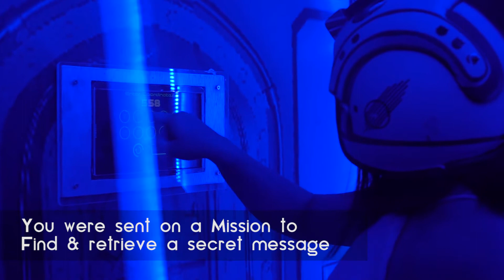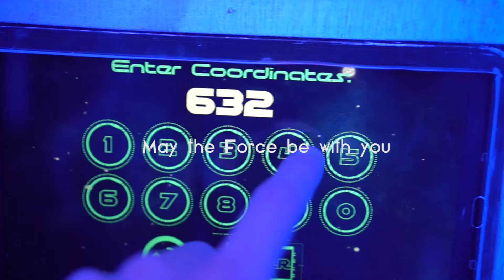Mystery Manila: Rebel Resistance - Star Wars Inspired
with one of the newest additions, the REBEL RESISTANCE at Mystery Manila’s latest branch at Ayala Malls The 30th in Pasig City. Inspired by the film series, Star Wars, this room will make you feel like you are part of the Resistance.

This newest branch at Ayala Malls The 30th features four new rooms to solve — Rebel Resistance, Sorcerer’s Stone, Mr. Moriarty and Morbid Morgue. P.S. No game spoilers in this post!